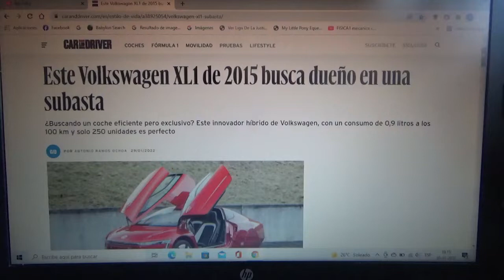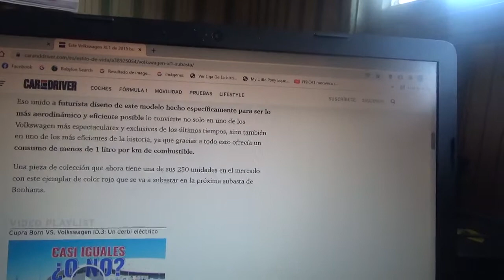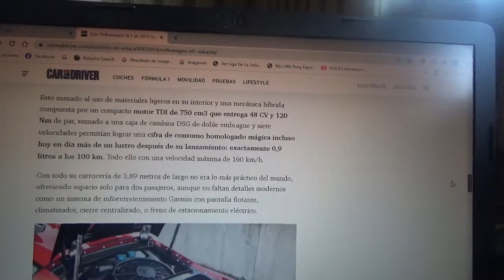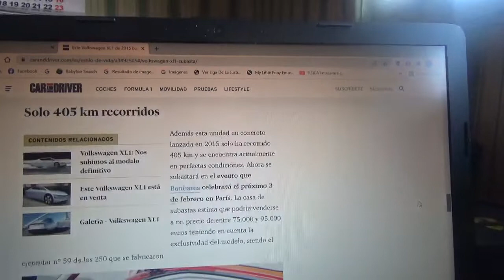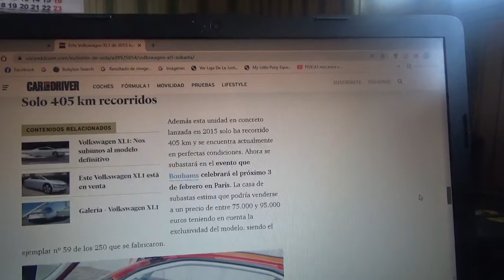En subasta este exclusivo Volkswagen XL1 de 2015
De este modelo solo existen 250 ejemplares y es precisamente un coche híbrido que posee un consumo de 0,9 litros a 100 km